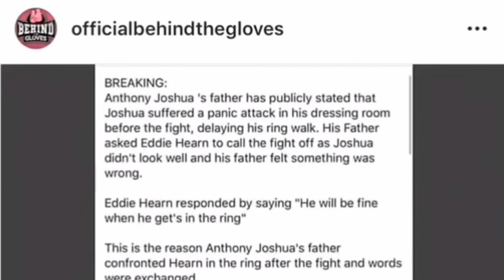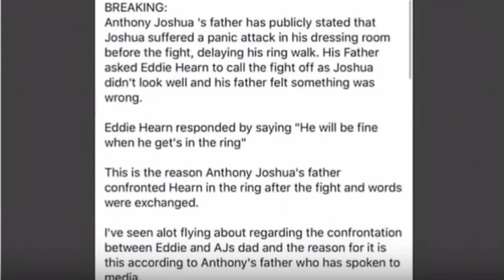ANTHONY JOSHUA'S DAD CONFIRMS PRE-FIGHT PANIC ATTACK RUMOURS ARE TRUE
The YB gives his opinion & reacts to Anthony Joshua's dad announces the PRE-Fight panic attack rumours are true.